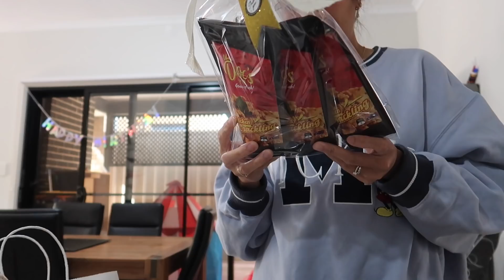ANG DAMING PAGKAIN + SALO SALONG KAINAN + MASAYANG KWENTUHAN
May bisita tayo, ang daming pagkain